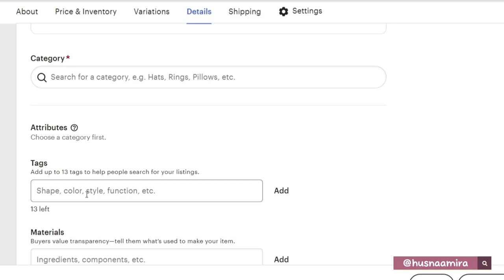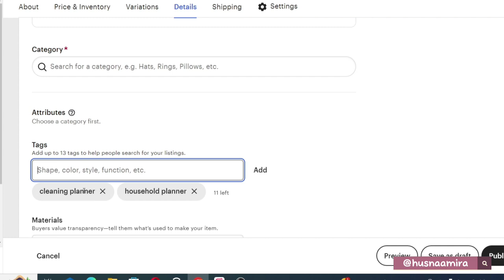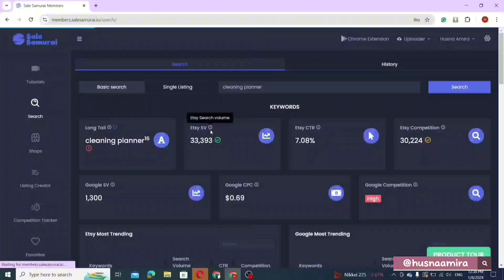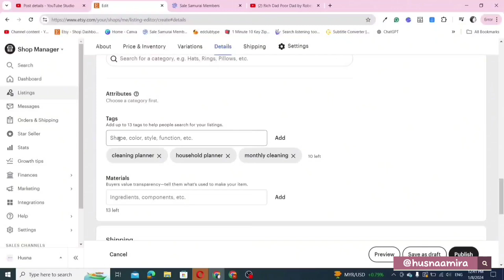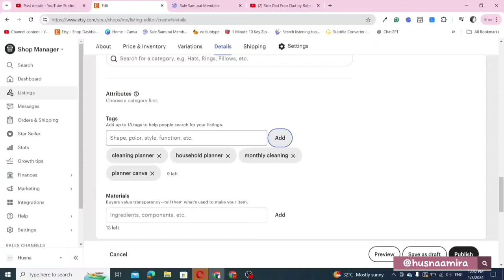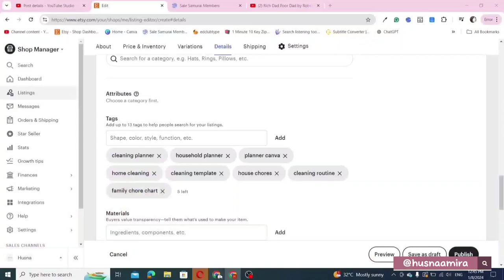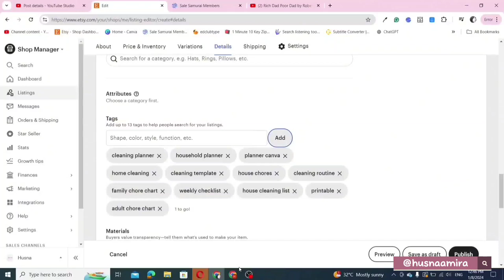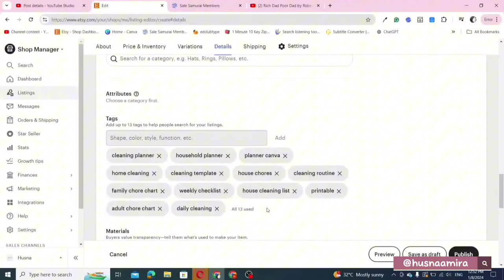CARA LETAK TAGS DI ETSY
Boleh klik link di bawah untuk register Sale Samurai, Etsy SEO tool yang sangat berkesan untuk bawa lebih ramai customer ke Etsy shop kita⏬⏬⏬ dan boleh guna kod diskaun saya ▶ husna20 untuk potongan 20%.

Cara Meletakkan Tags di Etsy Listing untuk Meningkatkan Jualan

Hai semua! Hari ini, saya ingin berkongsi cara-cara untuk meletakkan tags di Etsy listing anda

dengan efektif.

 Kepentingan Tags di Etsy

Bila anda muat naik listing baru di Etsy, terdapat seksyen untuk meletakkan tags.

Tags ini sangat penting kerana ia adalah kata kunci (keyword) yang

akan membantu pelanggan mencari produk anda.

Sebagai contoh, ada pelanggan yang ingin mencari produk seperti "travel planner".

Namun, mereka mungkin menggunakan kata kunci yang berbeza

seperti "vacation planner" atau "holiday planner".

Oleh itu, penting untuk anda memanfaatkan sepenuhnya 13 tags

 yang disediakan di Etsy untuk meningkatkan kebolehan pencarian produk anda.

 Cara Menggunakan Tags dengan Berkesan

Anda boleh meletakkan pelbagai kata kunci yang berkaitan dengan produk anda.

Sebagai contoh, jika anda menjual "cleaning planner",

anda boleh gunakan kata kunci seperti "cleaning", "cleaner", "household planner", dan sebagainya.

Pastikan anda menggunakan kesemua 13 tags ini

untuk mengoptimumkan pencarian pelanggan terhadap produk anda.

 Menggunakan Sales Samurai untuk Mencari Kata Kunci yang Efektif

Untuk mencari kata kunci yang paling efektif, saya sarankan anda menggunakan

 alat seperti Sales Samurai.

Alat ini membantu anda mengenal pasti kata kunci yang digunakan oleh pelanggan di Etsy

untuk mencari produk tertentu.

Dengan menggunakan Sales Samurai, anda boleh melihat

kata kunci yang mempunyai volume pencarian tinggi

tetapi dengan persaingan yang rendah.

 Ini adalah cara terbaik untuk memastikan produk anda menonjol

dan mempunyai ranking yang lebih tinggi di Etsy.

 Langkah-langkah Menggunakan Sales Samurai:

1. Cari Kata Kunci: Pergi ke laman web Sales Samurai dan klik pada bahagian "Search".

Masukkan nama produk anda, contohnya "cleaning planner", dan klik "Search".

2. Analisis Kata Kunci: Sales Samurai akan menunjukkan volume pencarian

dan persaingan untuk kata kunci tersebut.

 Pilih kata kunci yang mempunyai volume pencarian tinggi dan persaingan yang rendah.

3. Salin dan Tampal Kata Kunci: Anda boleh menyalin kata kunci yang

 telah dipilih dan menampalnya ke dalam bahagian tags di Etsy listing anda.

 Tips Tambahan

- Elakkan Pengulangan Kata Kunci: Jika terdapat kata kunci yang berulang,

anda boleh menghapuskan perkataan yang berulang itu.

Contohnya, jika anda mempunyai kata kunci "cleaning planner" dan "cleaning planner Canva",

anda boleh menghapuskan perkataan "cleaning" yang berulang.

- Pilih Kata Kunci yang Relevan: Pastikan kata kunci yang dipilih berkaitan

dengan produk yang anda jual.

Sebagai contoh, jika anda menjual "cleaning planner" dalam bentuk Canva,

pastikan anda memilih kata kunci yang sesuai seperti "cleaning planner Canva".

 Penutup

Menggunakan tags yang tepat di Etsy adalah

salah satu cara yang berkesan untuk meningkatkan visibiliti produk anda.

Dengan bantuan alat seperti Sales Samurai, proses mencari kata kunci yang efektif menjadi lebih

mudah.

dan langganan bulanan selepas itu.

Untuk penerangan yang lebih jelas dan detail berkaitan topik, boleh

klik link dibawah untuk tengok video 🔽🔽🔽

Boleh klik link di bawah untuk register Sale Samurai, Etsy SEO tool yang sangat berkesan

 untuk bawa lebih ramai customer ke Etsy shop kita⏬⏬⏬

Untuk full tutorial cara jual digital produk di Etsy,

boleh checkout playlist Etsy Info di Yotutube Channel saya 🔽

Join Etsy Support Group Malaysia sekarang untuk sama-sama berbincang

apa-apa berkaitan Etsy ⏬⏬⏬

⏳Timestamps⏳
00:00 Introduction to Canva Mind Map Creation
01:05 How To Use Tags
03:20 Using Sale Samurai
08:51 Conclusion